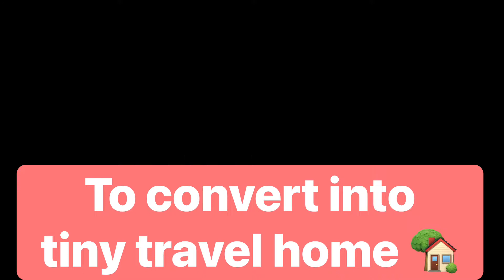Purchased a utility trailer and converted to tiny home‼️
Full Vlog coming Thursday‼️